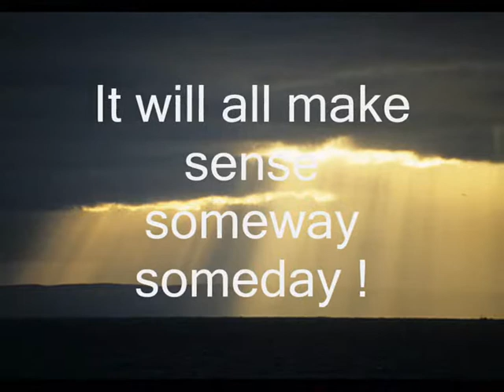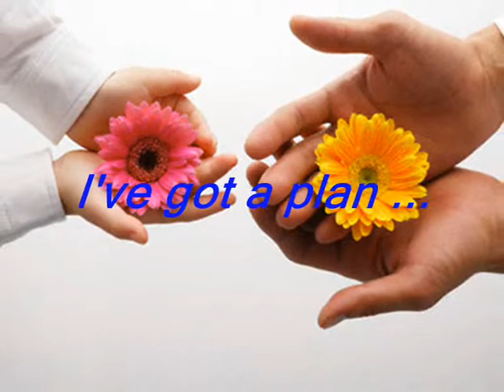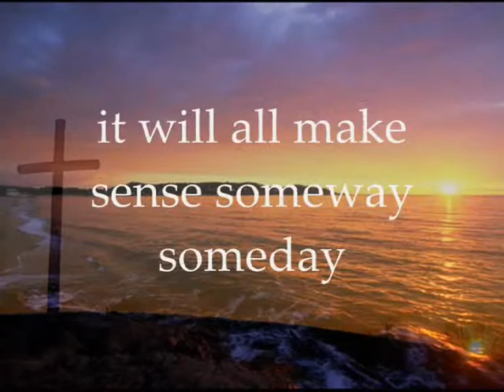Someway Someday - Heartbeat